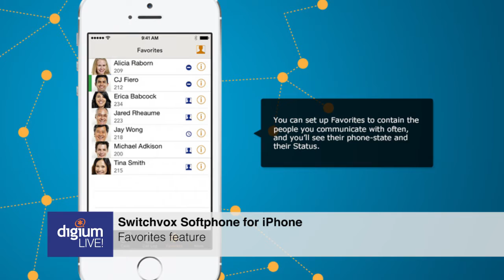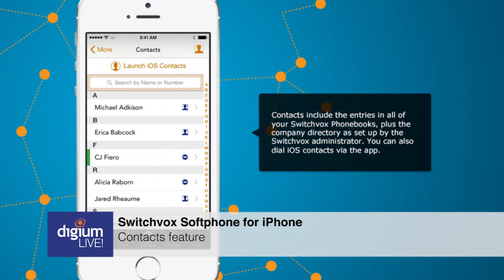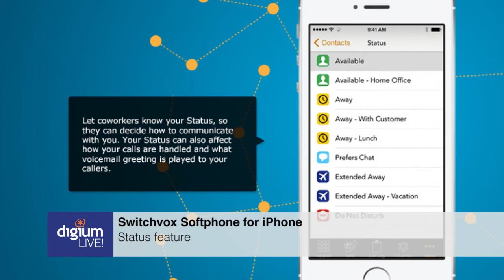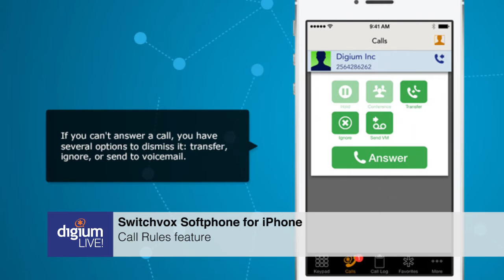Switchvox Softphone for iPhone | Adam Kramer | Switchvox Project Manager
This Switchvox Softphone for iPhone registers with your PBX as a true SIP device, enabling you to remotely access the same features as you would from your desktop phone, including:

·      Make and receive extension calls
·      Call controls
·      Transfer
·      Conference
·      Record
·      Access to company directories
·      Real-time status updates
·      Manage your status

Digium’s Switchvox Product Manager, Adam Kramer, introduces the Switchvox Softphone for iPhone to the Switchvox family of products.